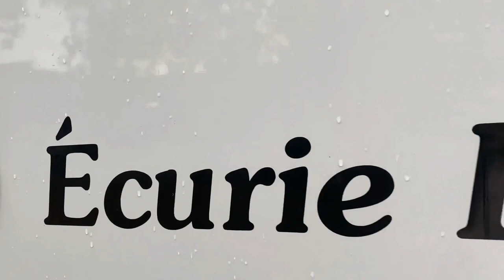Ecurie DUEM - Propriétaire /Entraîneur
Découvrez en image l'écurie  DUEM